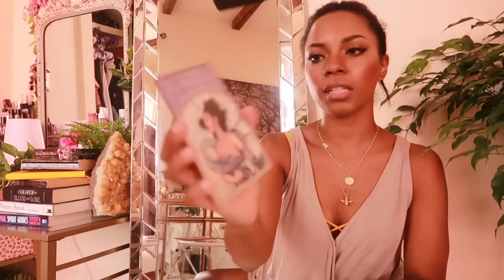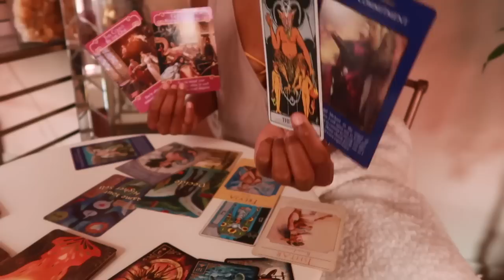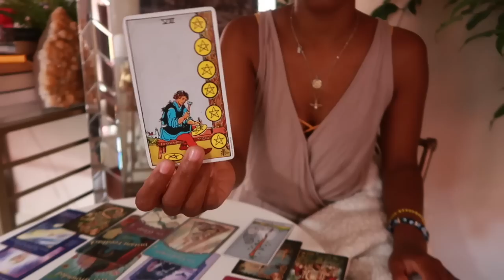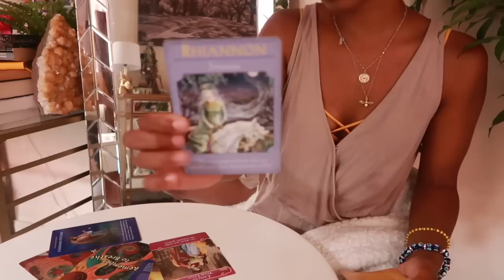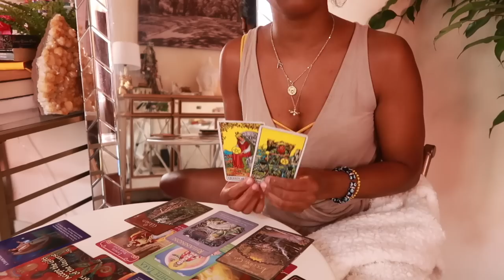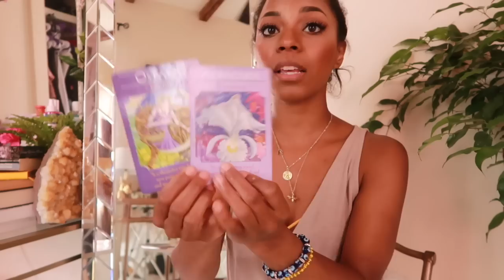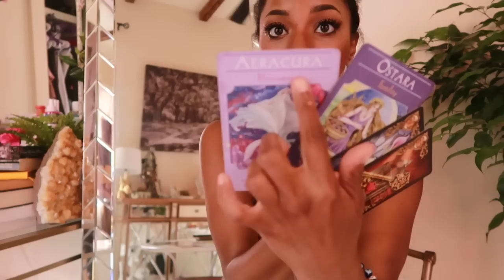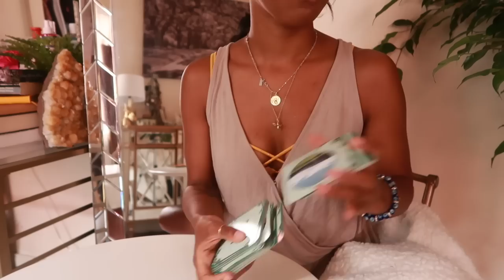PICK A CARD 🌹🌿🌞 MESSAGE FROM YOUR INNER GODDESS + ADVICE 🌹🕊✨ || BEHATILIFE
A message from your inner goddess plus advice she needs you to hear!

Jessica W
1000 Bourbon St, PMB #112